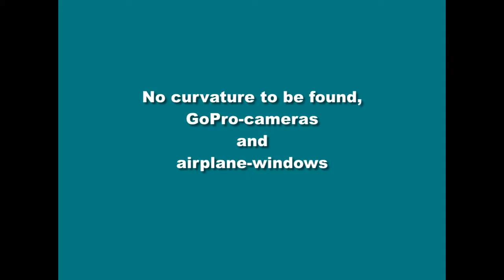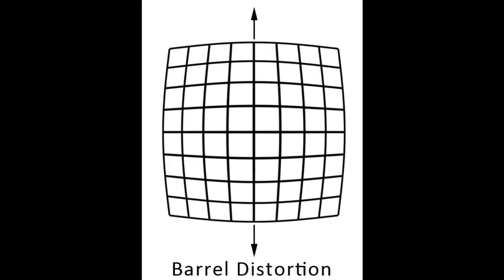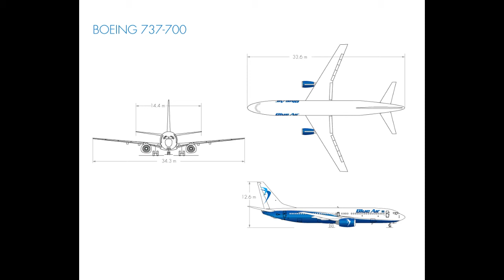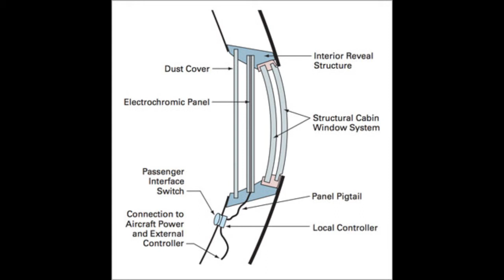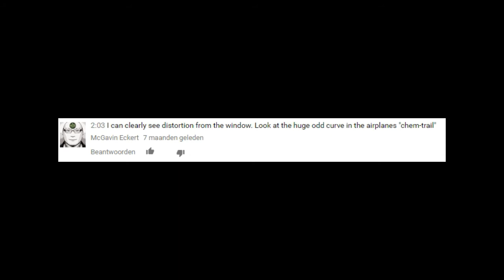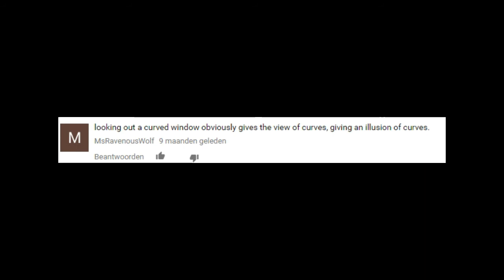flat earth nonsense 20 no curvature to be found, GoPro cameras and airplane windows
The curvature! I see no curvature! Show me the curvature! This is the last sanctuary of Flat Earthers, when they don't have any other arguments left. In this video I show the curvature on the basis of a rocket launch by students, aballoon launch by a Norwegian family and the Himawari8 satelite images.